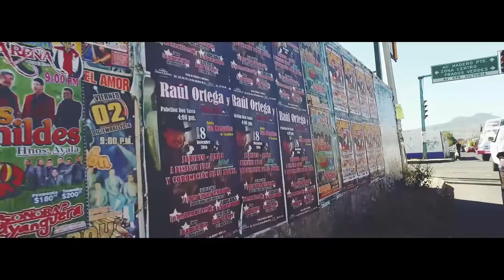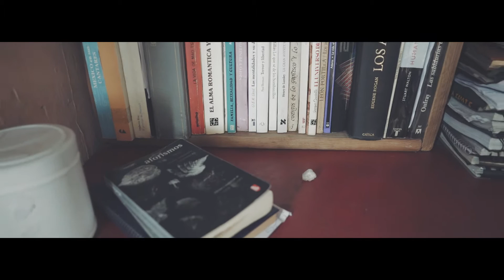MiniDocu - Caliche Caroma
Caliche Caroma
Músico, poeta y loco...

Cuando un sentimiento muy intenso llega al corazón, él sabe cómo expresarlo: en palabras, en musica, en locura. Lo expresa no sólo para soltar eso que traemos atorado en el alma, sino también para expresarlo a los demás, a los otros, compartirles nuestra felicidad, nuestra tristeza, nuestro dolor y nuestra locura.
Nadie actúa un 100% racional todo el tiempo, nadie. En la conducta humana, afortunadamente, siempre irrumpen sin control las fuerzas típicamente ilógicas del arte, el amor o la locura.
Tenemos arte par no morir de la verdad (F. Nietzsche).

Caliche Caroma - La segunda entrega del proyecto Mil Mesetas. Un amigo estupendo, excelente persona. Con mucho por dar todavía. Músico, poeta y loco. Mi buen amigo Caliche Caroma.